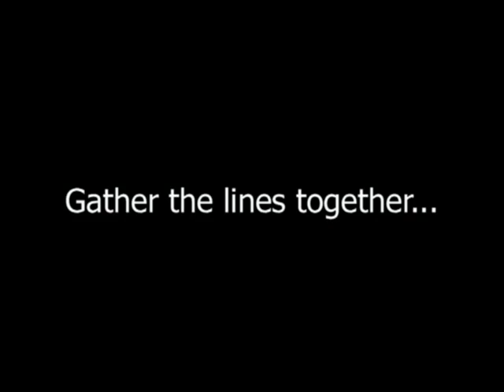Line Manager - kite line organizer - RARE VIDEO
(USA) ____________ (CAN) _________ The Line Manager (in this video) has been replaced with the Time Manager. Alex from the Italian factory shows how to use the Line Manager. The LINE MANAGER has been replaced with the TIME MANAGER.